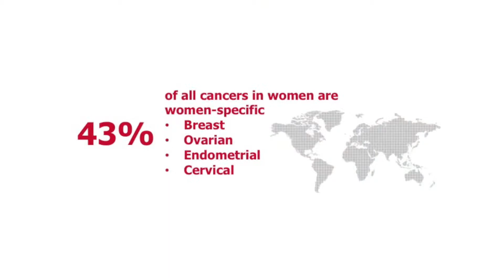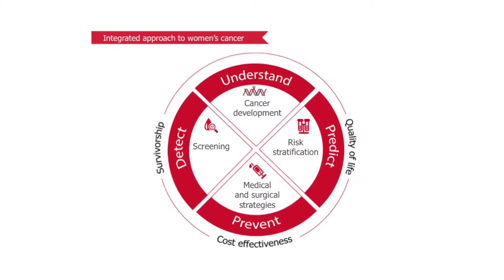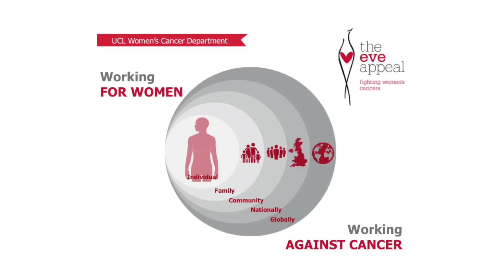Martin Widschwendter, Head of Women's Cancer Research Department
Martin Widschwendter, Head of Research Department of Women's Cancer (UCL EGA Institute for Women's Health) talks about his group's research.